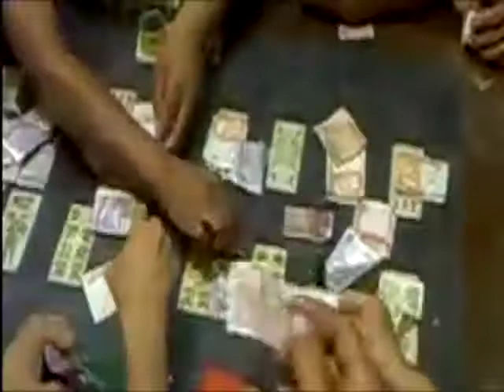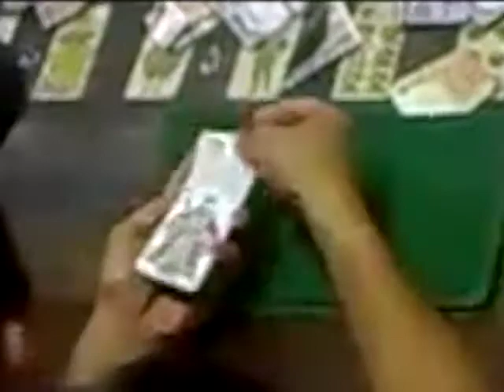ING TAONG SUGARUL (KAPAMPANGAN SONG)